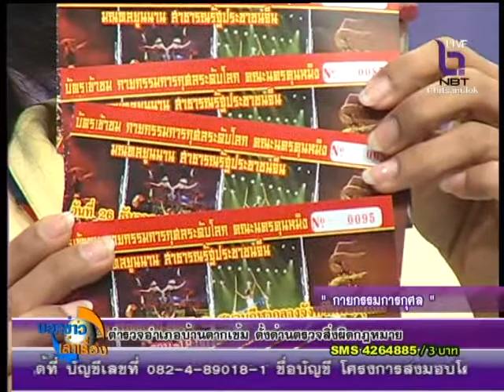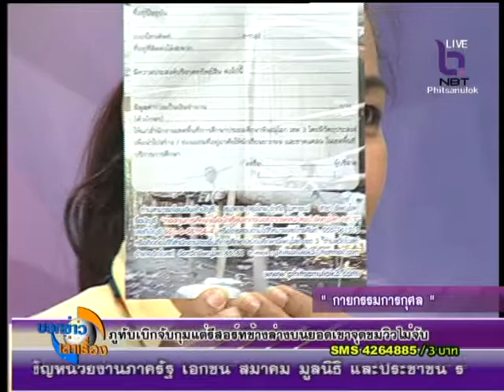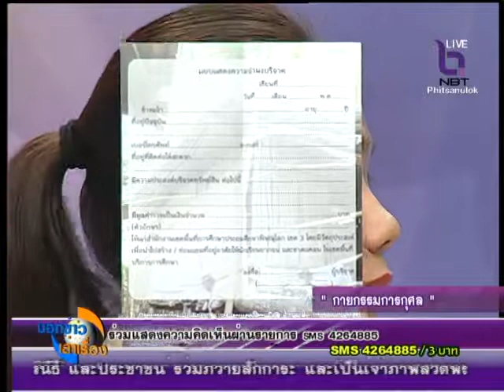"กายกรรมการกุศล"